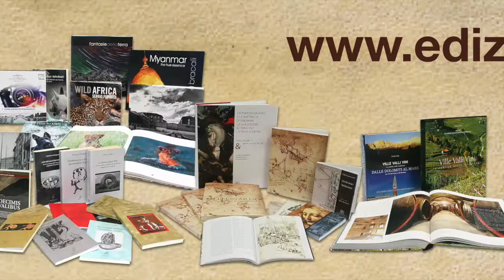Intervista a Francesca Romana Viviani su Radio Rete 2000 - 13/05/2022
Ascolta il nostro appuntamento culturale "Autori e Letture" condotto da Gianfranco Iovino su Radio Rete 2000. L'ospite di questa puntata è Francesca Romana Viviani e ci parlerà del suo libro "La me bela Verona, una città da amare..."